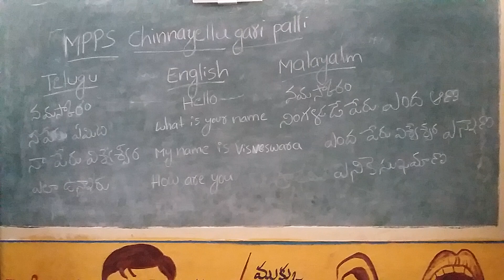MPPS chinnayellugari palli Rajampet mandal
Bhasha sangam